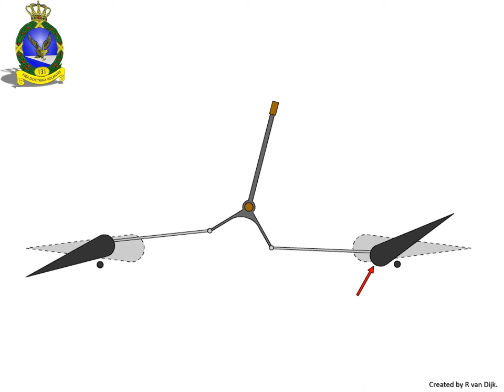Frise aileron system 2021 01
Animatie bij ASP004